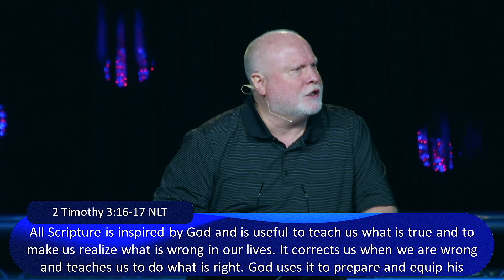Why Is The Bible So Important For Christians? Pastor Allen Nolan Sermon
Pastor Allen Nolan discusses the important of the Bible, and why it must be the primary source from which we develop our theology, faith and relationship with God. This clip from Pastor Allen Nolan is taken from his series, Personal Theology.